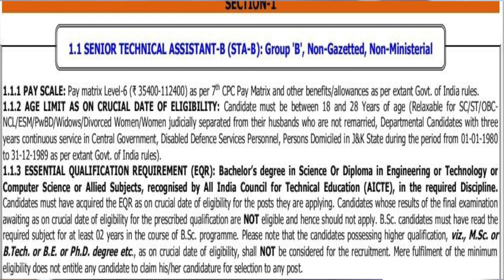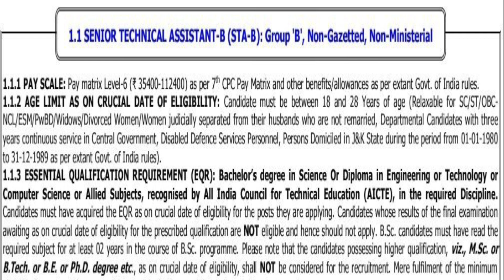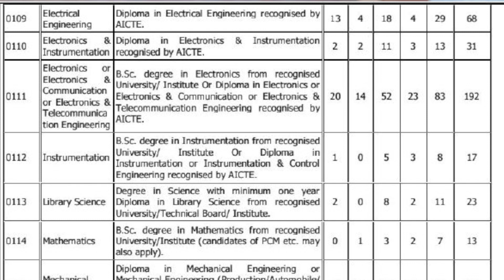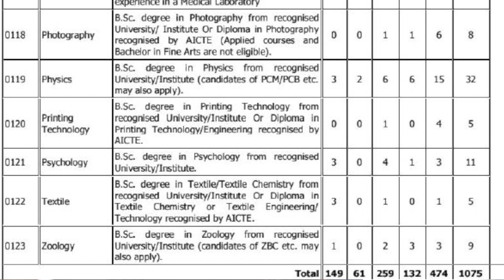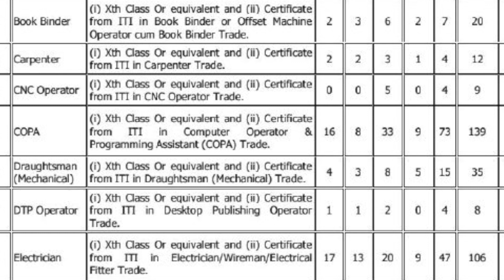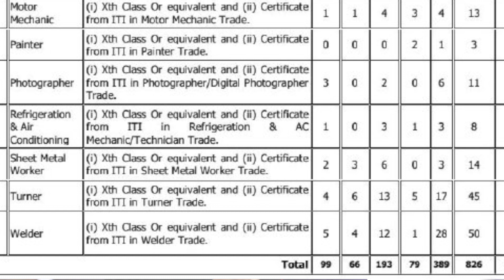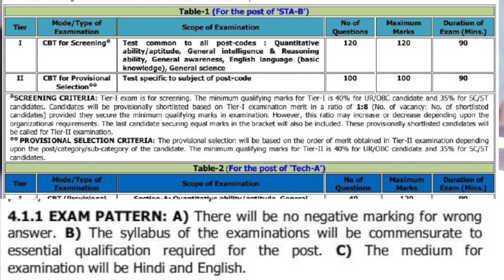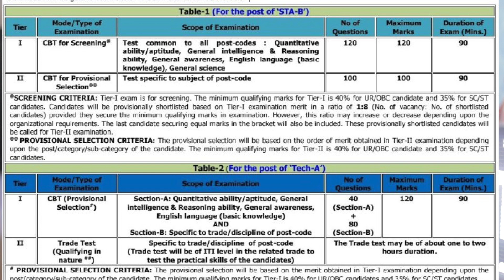DRDO CEPTAM 10 recruitment 2022 | 1901 posts | No Negative | Official Notification & all Details